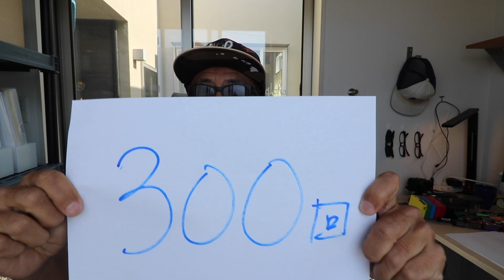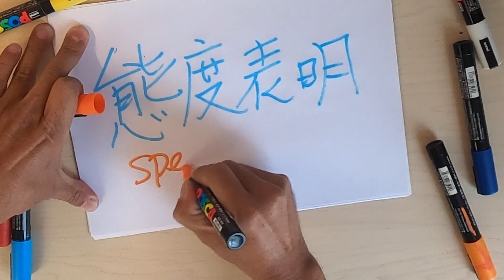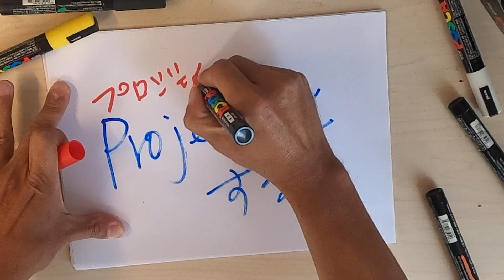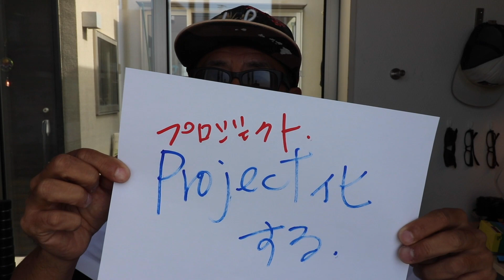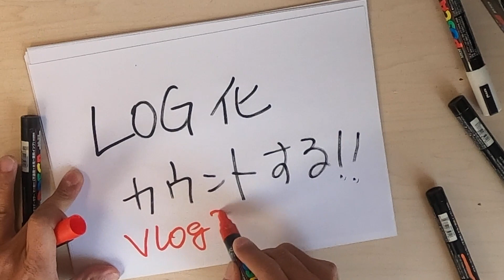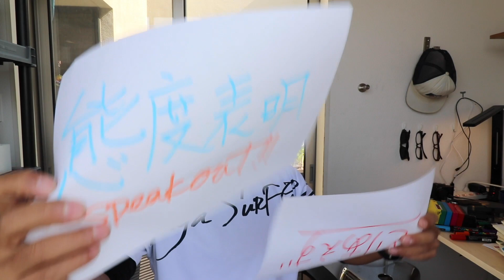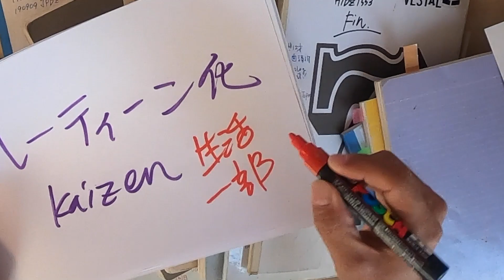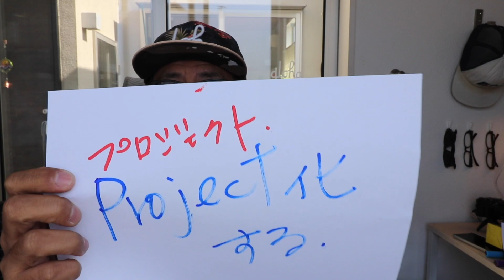祝300‼️本気でやるならプロジェクト化しろ‼️ vlog300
VLOG300回目ということで、物事を継続する方法について５つのティップスにまとめました。物事を続けることができなくて悩んでいる人の何かのヒントになれば嬉しいです。
茅ヶ崎のサーファーたちに捧げるブランド「ChigaSurfer!!（ちがサーファー）」始動。ECグッズはここからチェック‼️
使用機材
DJI MavicPro
GoPro HERO8